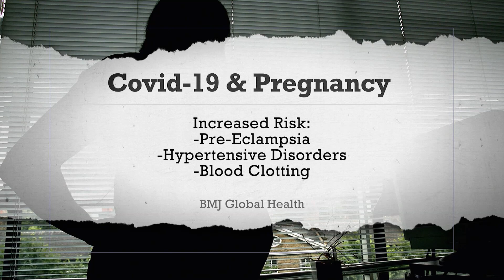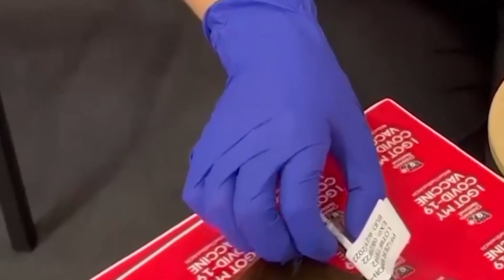New studies on COVID-19's relationship with pregnancy and the flu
The studies show that pregnant women are much more likely to wind up in the ICU if they get COVID, and children do worse if they have COVID and another illness.